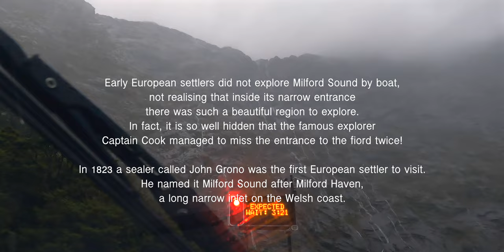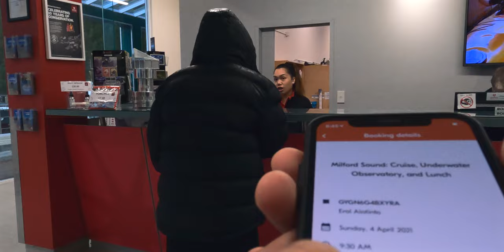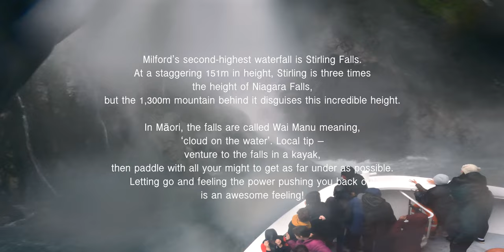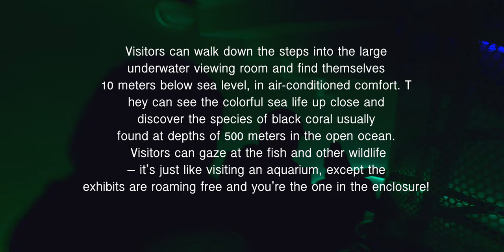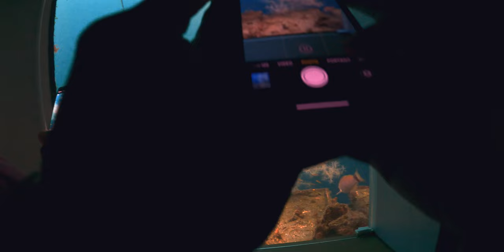Jurrasic Adventure sa Milford Sound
Milford Sound

Milford Sound is a fiord in the southwest of New Zealand’s South Island. It’s known for towering Mitre Peak, plus rainforests and waterfalls like Stirling and Bowen falls, which plummet down its sheer sides. The fiord is home to fur seal colonies, penguins and dolphins. Milford Discovery Centre and Underwater Observatory offers views of rare black coral and other marine life. Boat tours are a popular way to explore